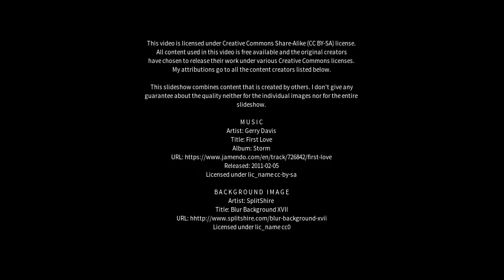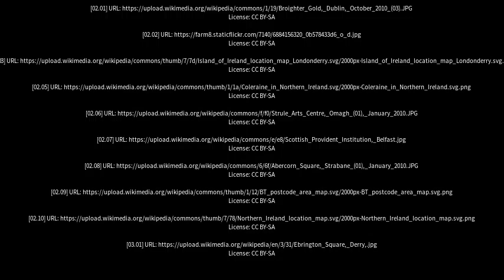Best places to visit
Best places to visit - Limavady (United Kingdom) Best places to visit - Slideshows from all over the world - City trips, nature pictures, etc.